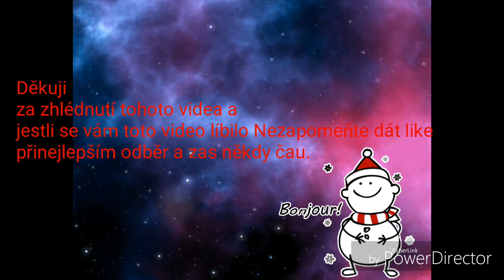Zimní stereotipi w/puma ex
Domcuv kanál ; puma ex